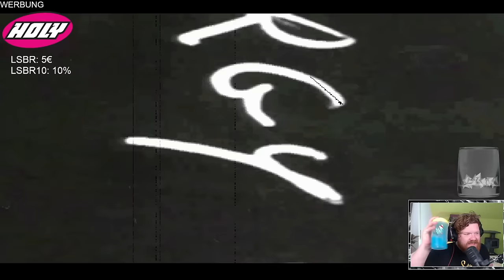Fallout 2 mit zufälliger Figur! Das wird interessant ^^ - Fallout 2 #01